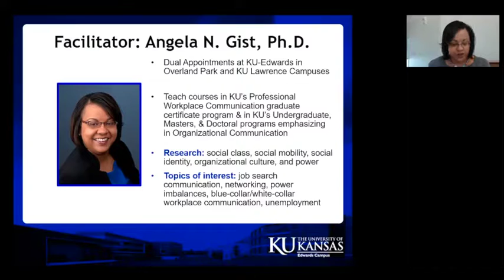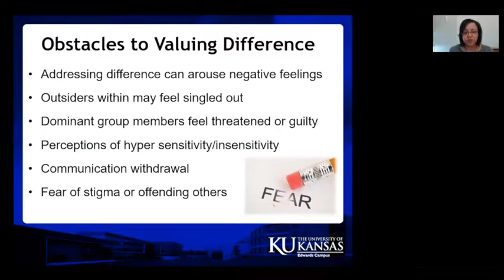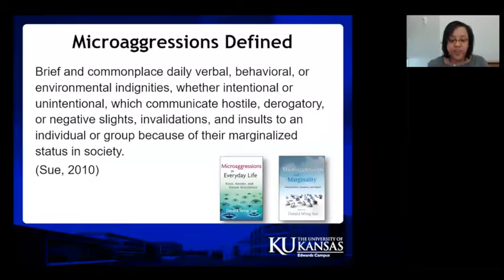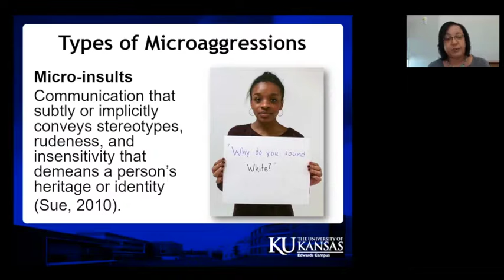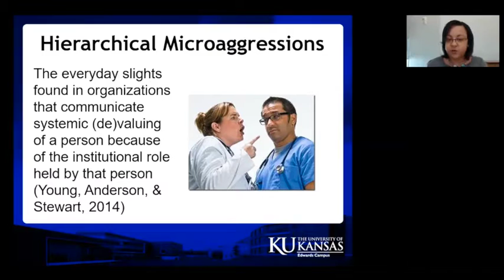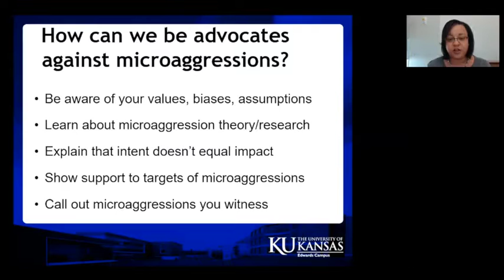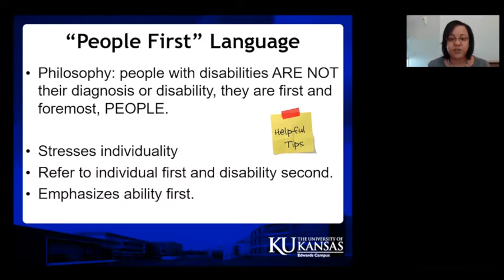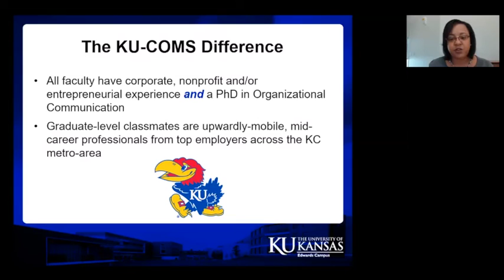Communicating for Inclusion Across Location and Culture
Boundaries and place and cultures can provide communications challenges. Learn how to communicate for inclusion from Dr. Angela Gist of the KU Edwards Campus.